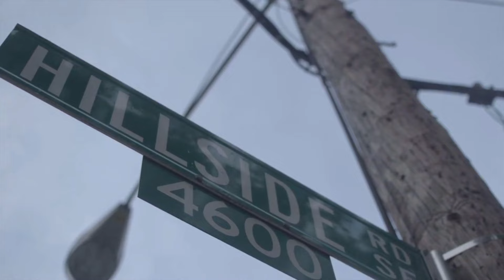Sir Ste-Lo - S.H.Y.T. (Official Video)